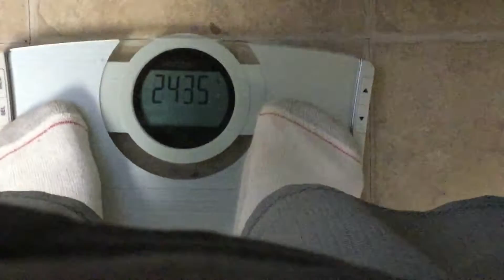10 Laps Around This Track! (almost) | Day 7 of the 30 day weight loss challenge 2016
Today I went back to the scarecrows to see if I could make it 10 laps around running one and walking 1.  I made it 6 and then got some pretty bad leg cramps.  I feel that it was because I was dehydrated from taking a cheat day yesterday.  Also I gained back like 2.6 pounds.  Pretty crappy.

Anyways that’s all I got for today.  I’m setting at 243.9.  the struggle is real.

- 10 Laps Around This Track! (almost) | Day 7 of the 30 day weight loss challenge 2016